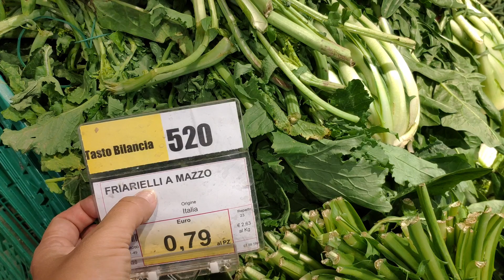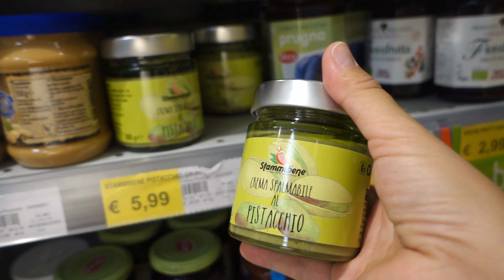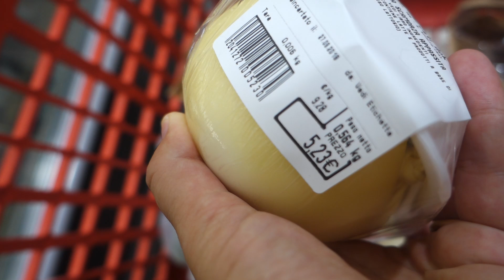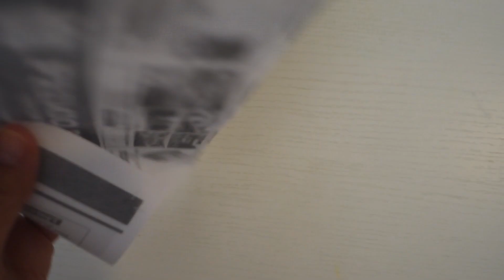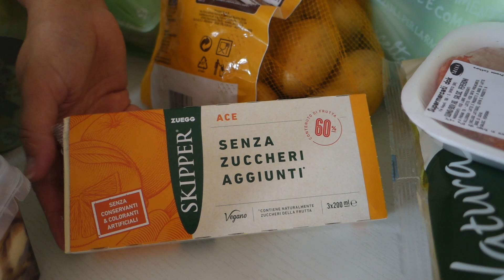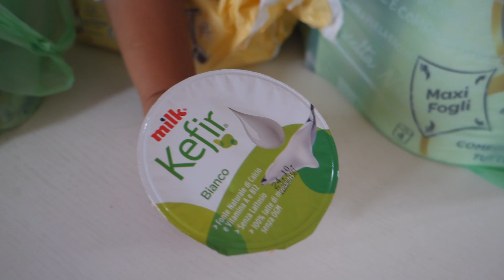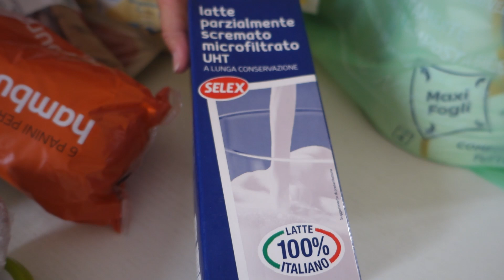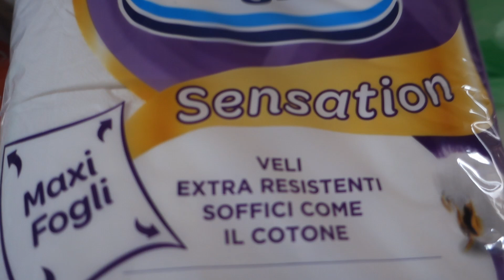Закупка продуктов в итальянском супермаркете